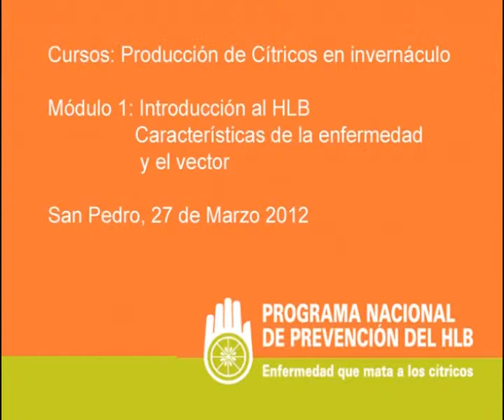Producción de cítricos bajo cubierta 01 -- Presentación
Introducción al curso y al módulo 1
Ing. Agr. Patricio Ros